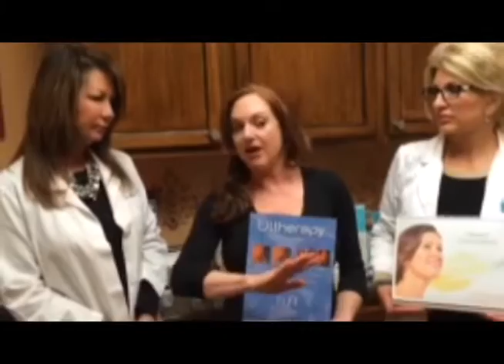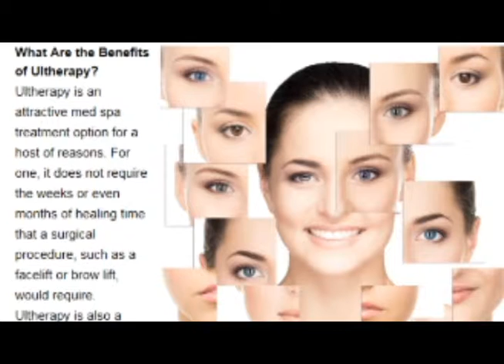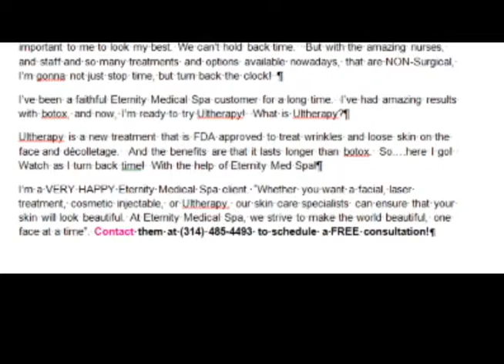Eternity Med Spa Ultherapy !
I've been going to Eternity Med Spa for awhile now, and I've been so happy with how they've helped me with looking not just my best, but a younger looking ME!  Yes!  It's true!  I DO still get carded at times, and I have a daughter who's almost 20!  Botox has been great, and Eternity Med Spa only uses professional nurses and only the BEST botox!  WATCH OUT for "cheap" or "Black Market" botox!  You could get really messed up!  So, when they told me about a fairly NEW non-surgical, non-invasive way to get younger looking skin that lasts longer than botox, AND can get the wrinkles on the neck and chest?  I said, I'M IN!  SO, I wanted to share my experience.  Here is me, getting Ultherapy at Eternity Medical Spa, St. Louis, Missouri.